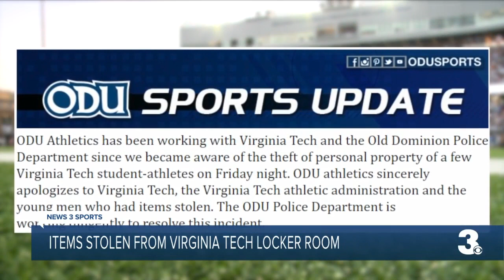TECH STOLEN ITEMS